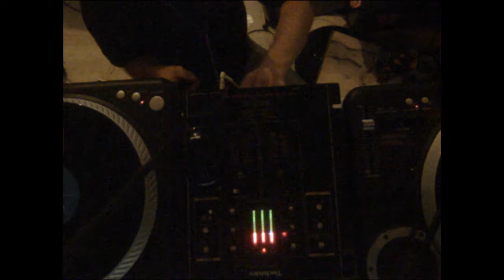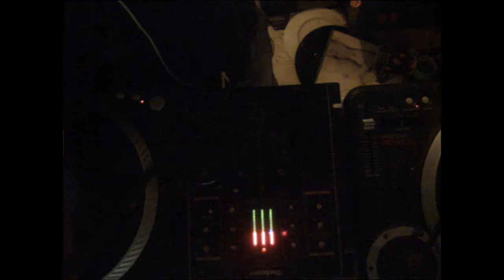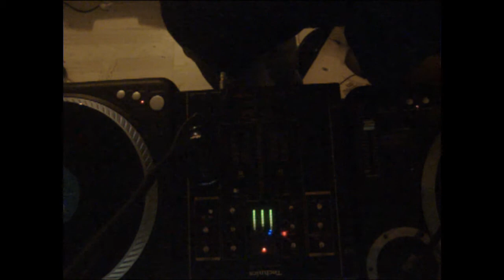EDWARDS WORLD JUST IN TIME